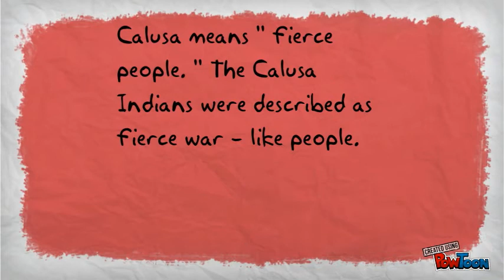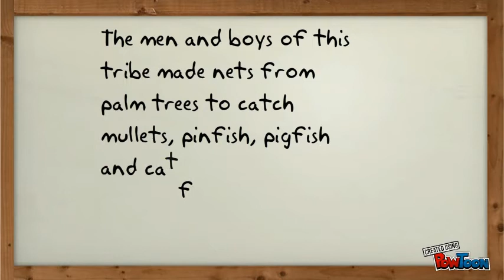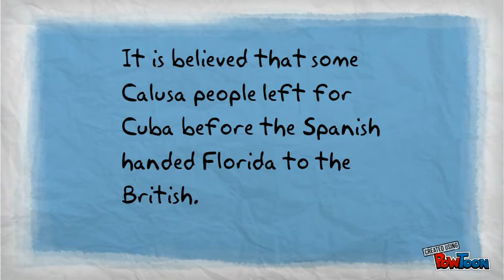Calusa Tribe , Pratham Gupte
Pratham's project on the calusa tribe-- Created using PowToon -- Free sign up . Make your own animated videos and animated presentations for free.  PowToon is a free tool that allows you to develop cool animated clips and animated presentations for your website, office meeting, sales pitch, nonprofit fundraiser, product launch, video resume, or anything else you could use an animated explainer video. PowToon's animation templates help you create animated presentations and animated explainer videos from scratch.  Anyone can produce awesome animations quickly with PowToon, without the cost or hassle other professional animation services require.